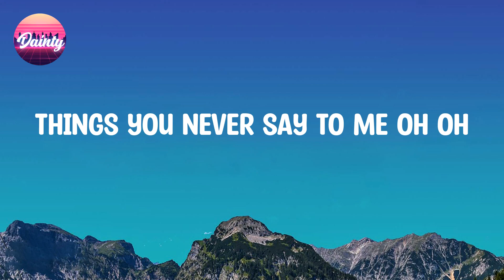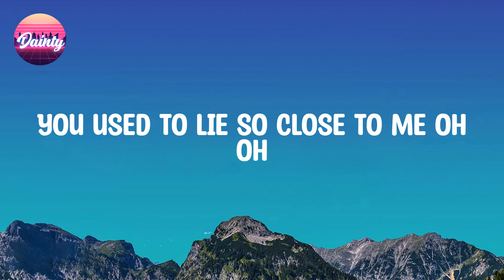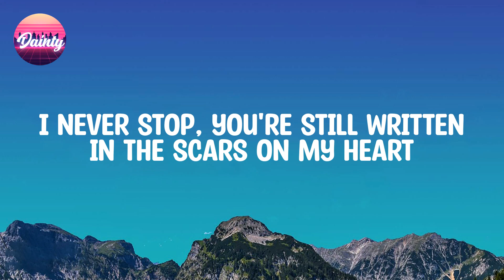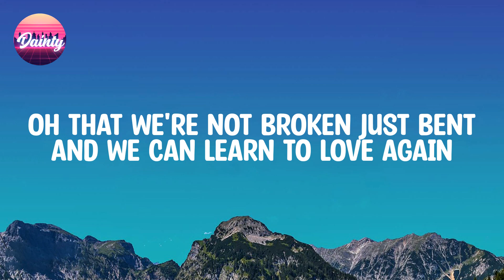P!nk - Just Give Me a Reason (Lyrics)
𝐅ollow 𝐏!nk